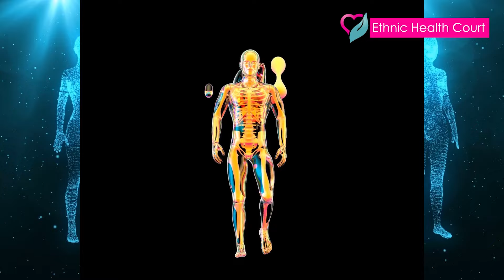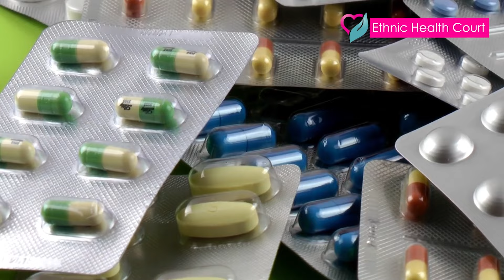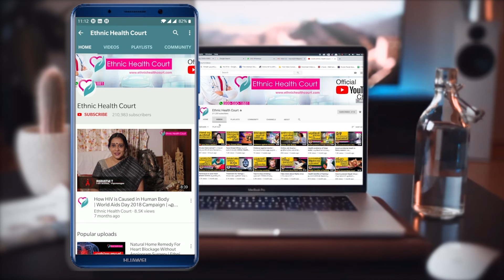മലപ്പുറത്ത് വീണ്ടും മരണം.| Ethnic Health Court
വൈറല്‍ ഹെപ്പറ്റൈറ്റിസ് രോഗബാധയെ തുടർന്ന് മലപ്പുറത്ത് രണ്ട് മരണം. പോത്തുകല്ല്, എടക്കര പഞ്ചായത്തുകളിലാണ് രോഗബാധ സ്ഥിരീകരിച്ചത്. 152 പേർക്ക് രോഗം സ്ഥിരീകരിച്ചതായാണ് ആരോഗ്യവകുപ്പ് അറിയിക്കുന്നത്. 38 പേരെ ആശുപത്രിയില്‍ പ്രവേശിപ്പിച്ചു.